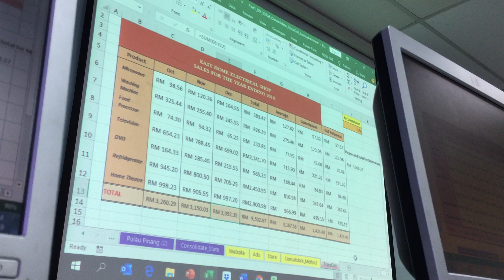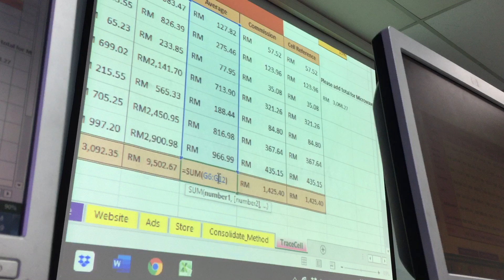Excel class 12 Average & Other tips